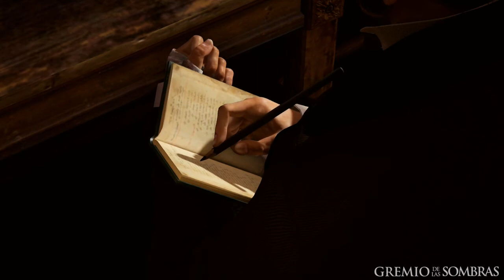Assassin’s Creed Syndicate | Secuencia 3 | Libertad de prensa - Walkthrough al 100%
Assassin’s Creed Syndicate Secuencia 3 Libertad de prensa Walkthrough al 100% español

¡No te olvides de seguirnos en nuestras redes sociales y en la Web para estar al tanto de todo sobre el mundo de Assassin's Creed, sorteos, merchandising, novedades, noticias, entrevistas etc...!

¡Visita la comunidad Gamers Assassin's Creed en 3DJuegos!

¿Quieres donar? Todos los ingresos que generaremos con las donaciones se destinará íntegramente al mantenimiento de la web y poder realizar sorteos/concursos/torneos para la comunidad